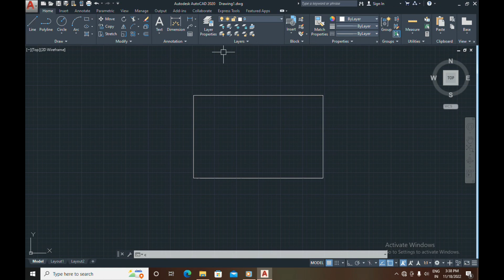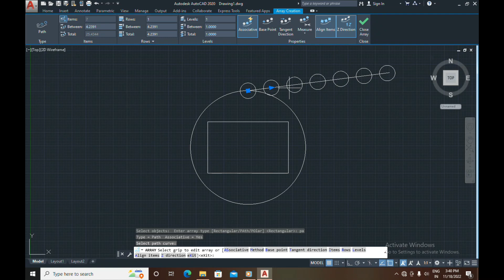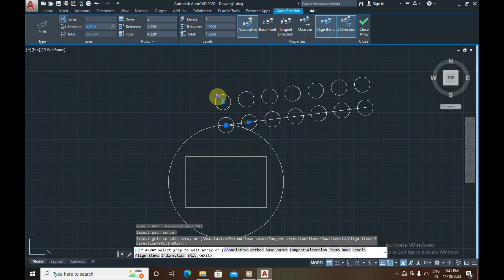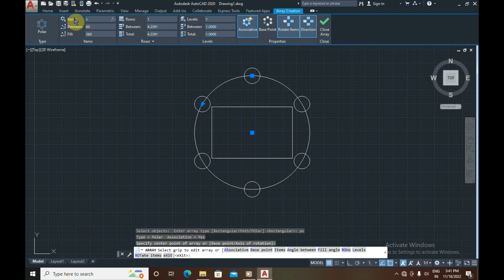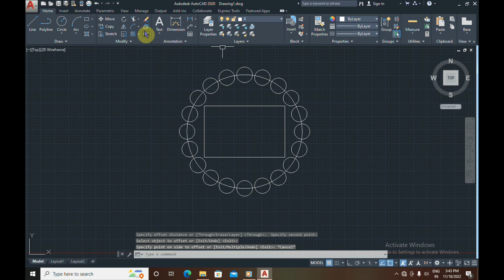AutoCAD tutorial no8 how to use arraycommand explode offsetcommand in autocad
Hello dear mechanical engineers welcome to RLD cad tutorial here you may learn how to create 3d drawing using CAD CAM Software For mechanical engineering
this is AutoCAD tutorial no 8 in this tutorial you may learn how to use arraycommand explode offsetcommand in autocad